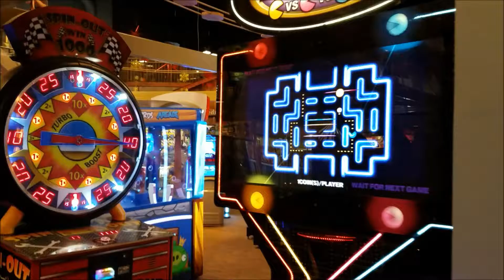Wilderness at the Smokies Berg Family Vacation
The Bergs took a vacation to the water park... who cares that it is January...